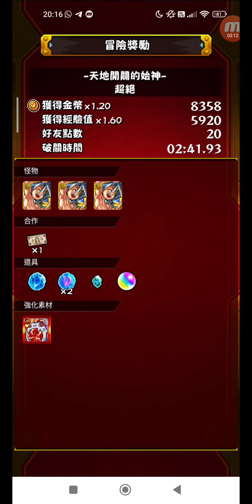怪物彈珠 #1398 活動冒險 追憶書庫 天地開闢的始神 超絕 單人